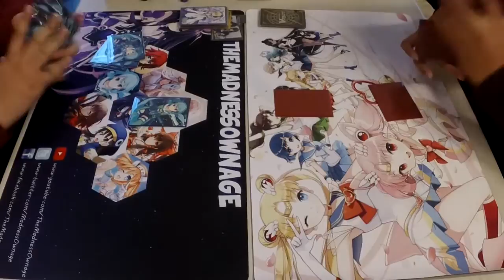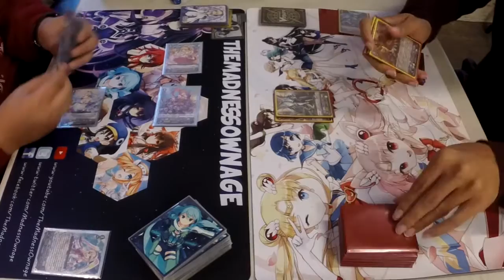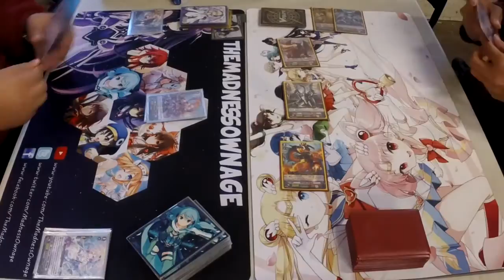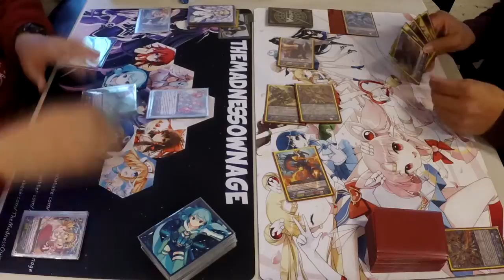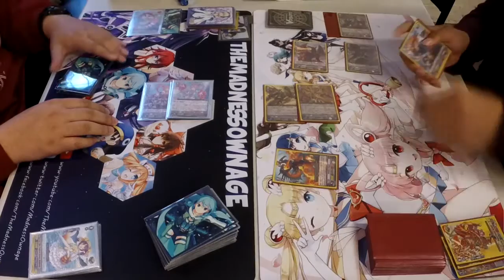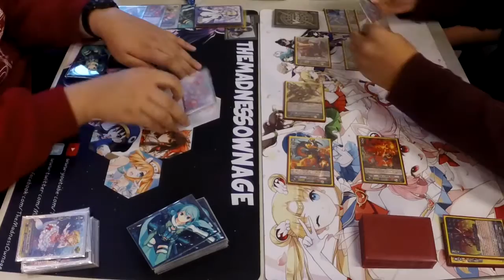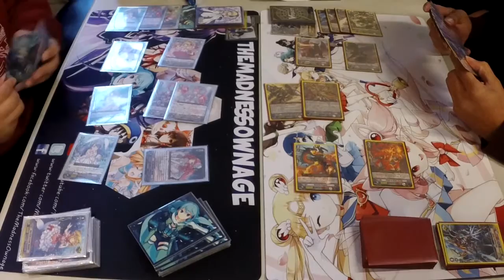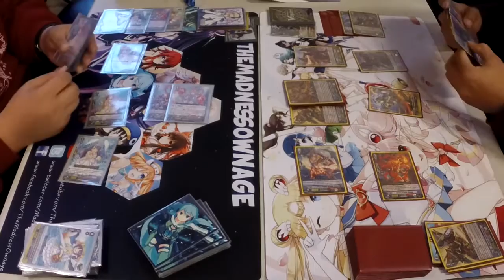Cardfight!! Vanguard - Bermuda Triangle Duos vs. DOTX "Ultimate Deck Build"!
What's up, Cardfighters! We have another exciting matchup for you, bring you guys a Bermuda Triangle Duo deck vs. Kagero DOTX, although with a twist! This certain DOTX deck is team member Chris' ULTIMATE DECK BUILD!!! Check the match to see what it is or comment to find out below!